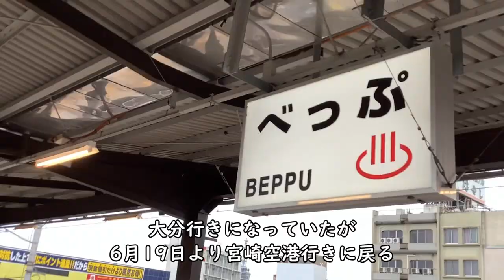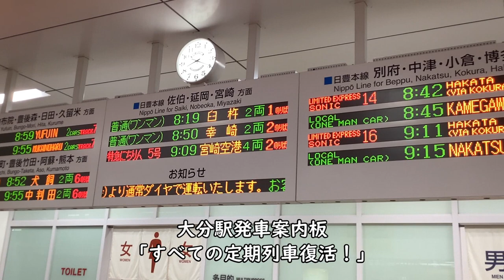6月19日・祝！JR九州定期列車復活／にちりん3号宮崎空港行き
2020年6月19日、新型コロナウイルス感染拡大の影響で運休となっていたJR九州の定期特急列車の運行が再開されました。
4月15日以降、大分行きに変更になっていた「にちりん3号」が通常運行となり、宮崎空港行きとなりました。

【撮影機材】
Panasonic 4K VZX990M 64GB HC-VZX990M-W
4K ビデオカメラ VZX992M

Everyday Update!